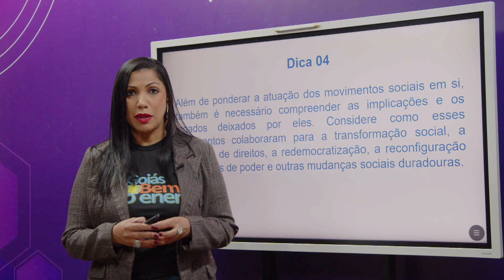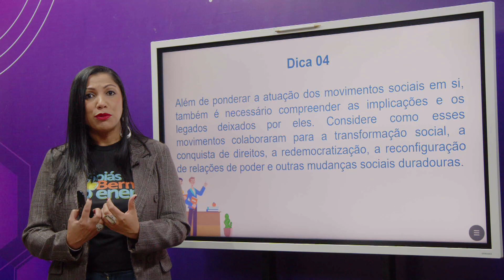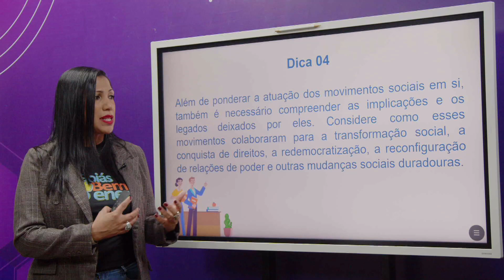Legados dos movimentos sociais - História | Pílulas do Conhecimento